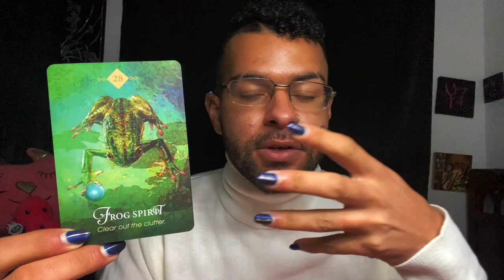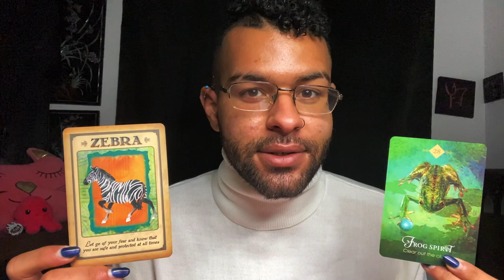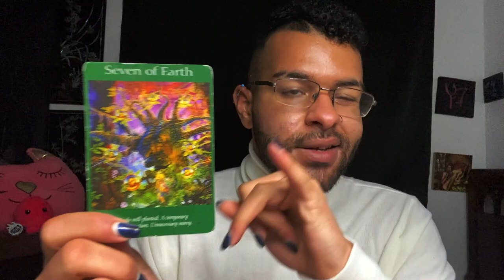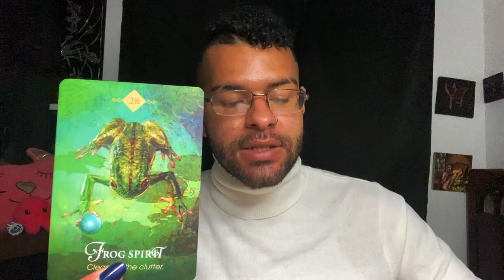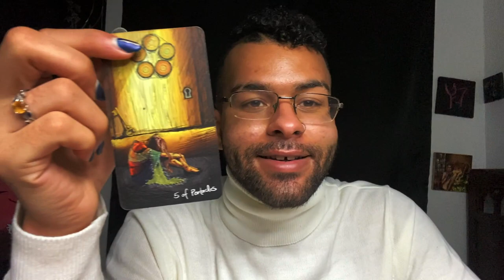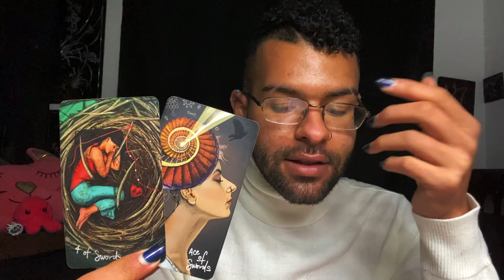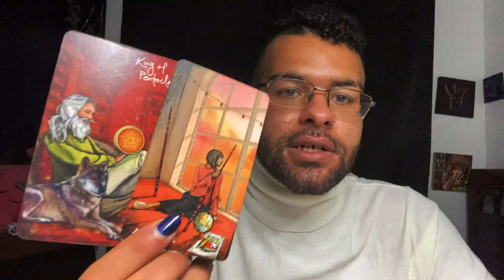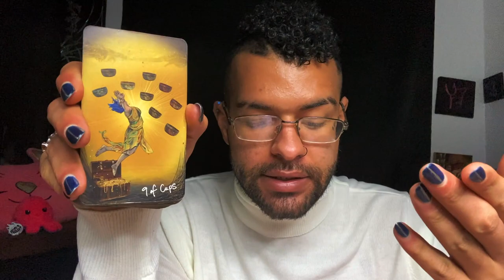Taurus ♉️ "A SERIOUS TALK IS NEEDED ASAP" YOU vs THEM Love Zodiac Tarot Reading 🖤 2021 Tarotscope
Taurus Soulmate & Love Zodiac Tarot Reading! The tarot messages in this you vs them love zodiac reading told a story of Taurus needing to have a pep talk with themselves. What is going on taurus that has you acting in such a way where you don’t feel like yourself?

$SimplyVelca

~ 🖤 Social Media 🤍 ~

🎵 Music Credits 🎶